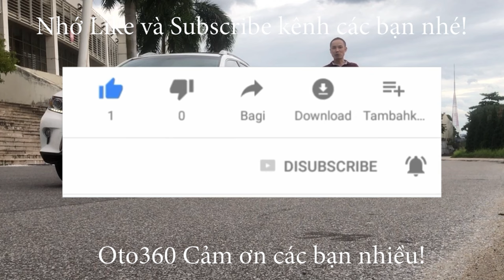Bán xe Honda City 1.5 Top 2019 màu xanh, tên tư nhân, 1 chủ từ mới, đã lăn bánh hơn 6 vạn km, giá ch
Bán xe Honda City 1.5 TOP sản xuất năm 2019, màu xanh xe đăng ký tên cá nhân, 1 chủ từ mới. chạy hơn 6 vạn km.
Là bản Top Xe Full Option: nội thất da, khóa thông minh Star/Stop, điều hòa tự động, túi khí an toàn quanh xe, vô lăng bọc da, tích hợp điều khiển, sang số thể thao trên vô lăng, kiểm soát hành trình, ga tự động ( Cruicontro ), gương kính chỉnh điện, tích hợp xi nhan trên gương, phanh ABS, hệ thống giải trí đầu DVD, màn hình, camera lùi, cảm biến lùi, kết nối ngoại vi,... cùng nhiều tiện ích khác.